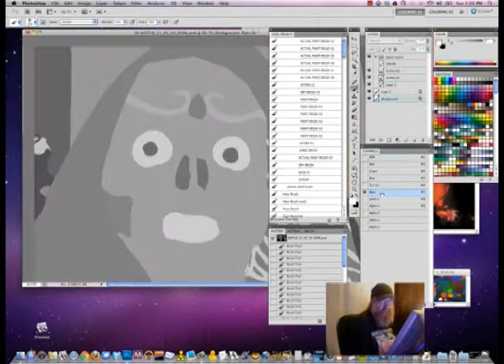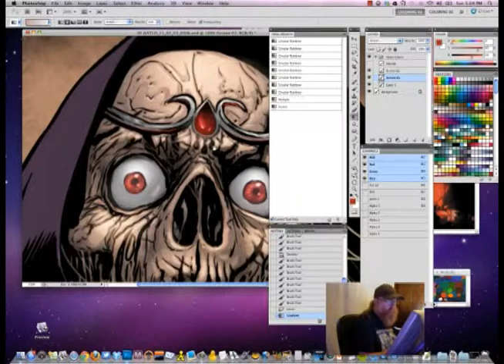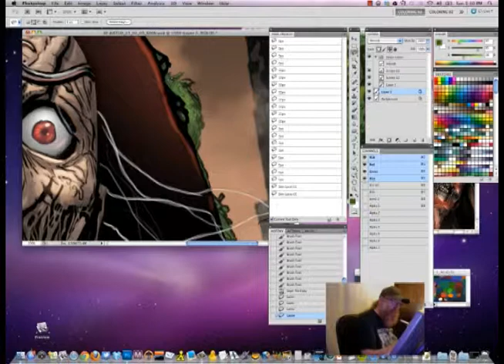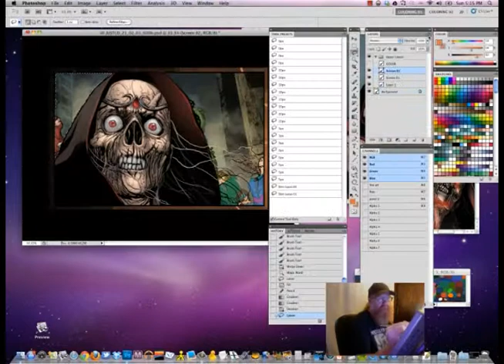Arts und Krafts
Comic colorist Jeromy Cox applying colors to Mikel Janin's artwork for Justice League Dark , issue 21.